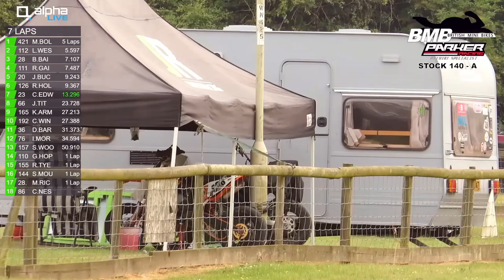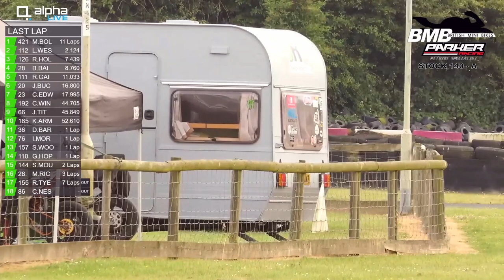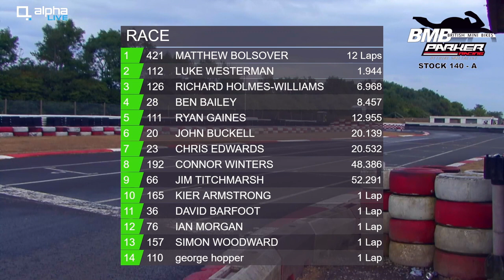BMB 2018 Rnd 5: Llandow, Parker Racing Pitbike Supplies SM 140